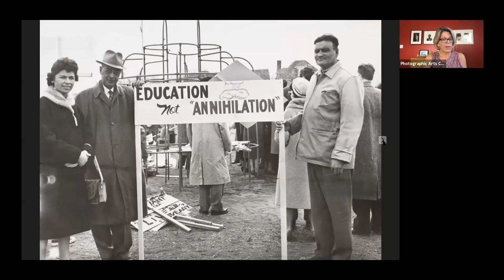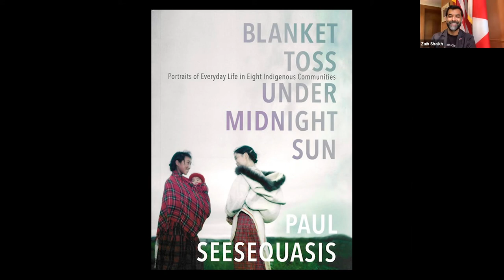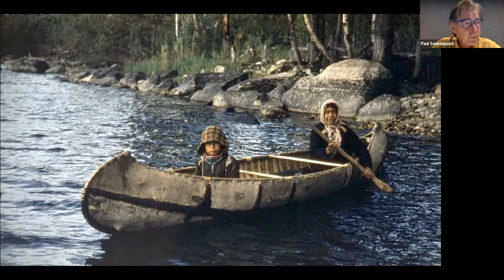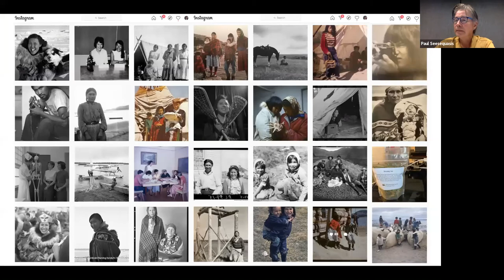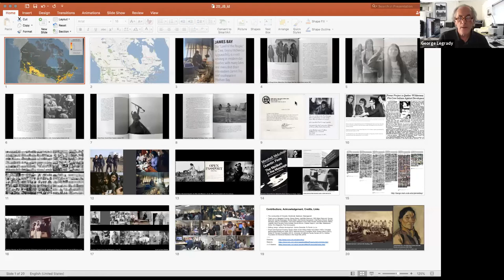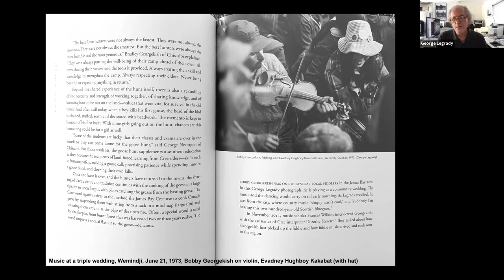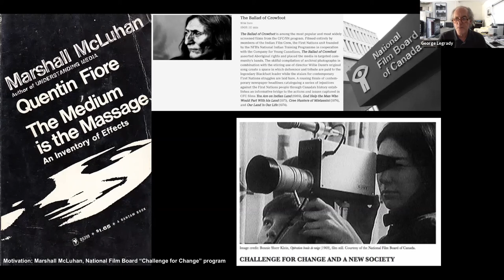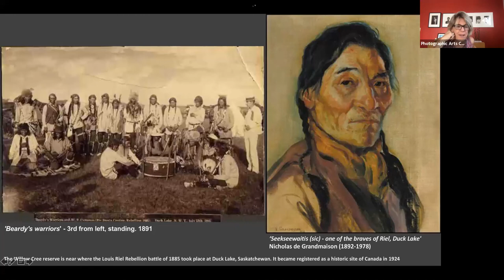Archiving Indigenous History Through Photographic Social Media • 17 September 2020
PAC•TALKS:
A conversation with Willow Cree journalist, curator, and author Paul Seesequasis and photographer George Legrady

In 2015, Willow Cree journalist, curator and author Paul Seesequasis began an unusual online journey to help him come to terms with the devastating findings of Canada’s Truth and Reconciliation Commission report on the historically discriminatory residential school system. He sought understanding and inspiration in the stories of his mother, herself a residential school survivor. Paul also realized that another, mostly untold history existed alongside the official one: that of how Indigenous peoples and communities had held together during even the most difficult times.

He embarked on a social media project, The Indigenous Archival Photo Project, to collect archival photos capturing everyday life in indigenous communities from the 1920s through the 1970s. As he scoured archives and libraries, Paul uncovered a trove of candid images and began to post these on social media, where they sparked an extraordinary reaction. Friends and relatives of the individuals in the photographs commented online, and through this dialogue, rich histories came to light for the first time. In our discussion of this project, we will explore how in a movement like Paul’s –accessing archives, posting photos and researching through online communities - cultures can be reunited and strengthened, brought together through historical imagery, oral narrative and family recognition. This unique project has resulted in a beautiful publication, Blanket Toss Under Midnight Sun, Portraits of Everyday Life In Eight Indigenous Communities. George Legrady, whose James Bay archive is featured in the publication, will discuss with Paul about the many indigenous people of Canada, and how he came to participate and contribute to this unusual undertaking.

Image by Rosemary Eaton, 1960.